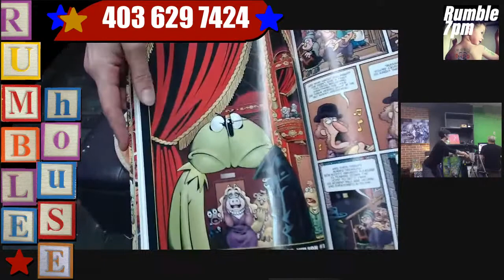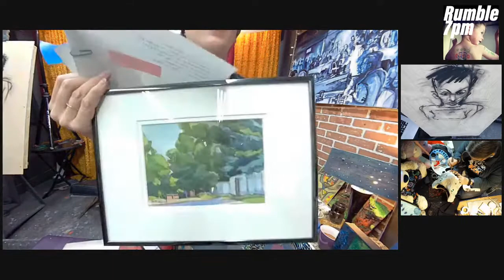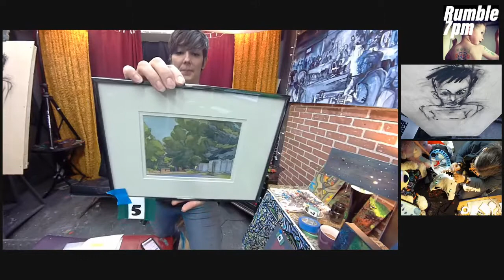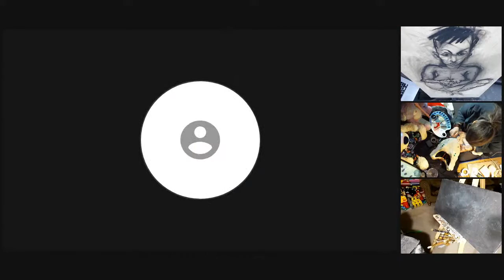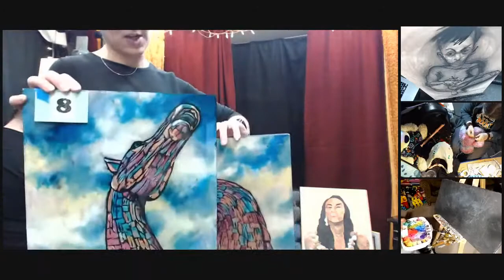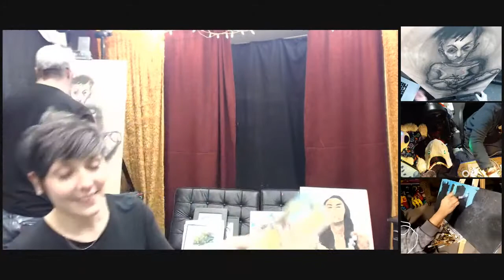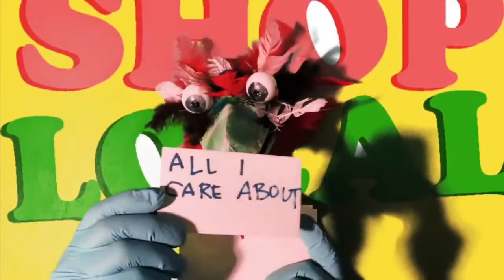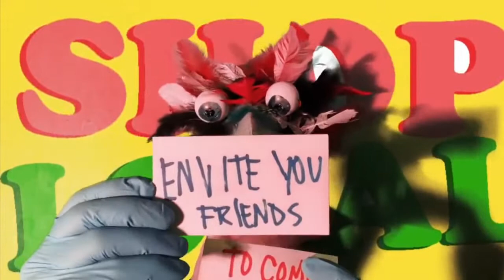Rumble 392 (stay home shop local)